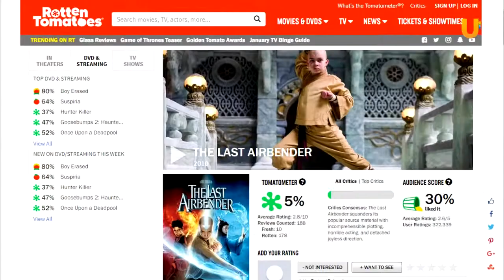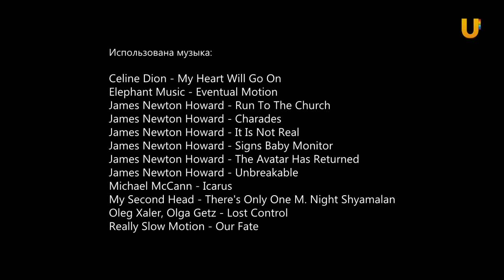Кинофреш #449. Стекло, Две королевы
В очередном выпуске программы Кинофреш смотрите обзоры следующих премьер: "Стекло" М.Найта Шьямалана, "Две королевы" с Марго Робби и Сиршей Ронан и "Пышка" с Деннифер Энистон